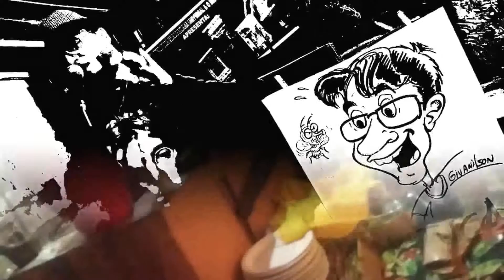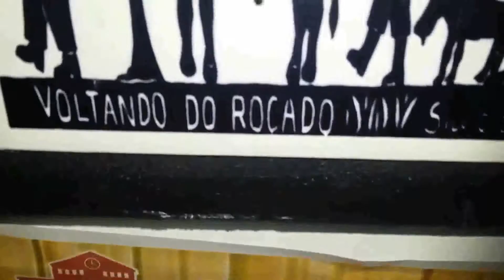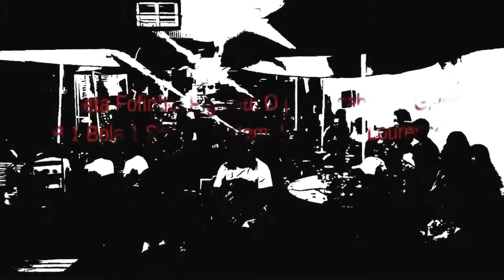CÉLIO LIMA NA ESTAÇÃO DARK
CÉLIO LIMA APRESENTA OS PERSONAGENS:
O PÓS - FILOSOFO FREDERICO ESPIRRO
A POESIAUTORAL DO POETA-MATUTO-MARG!NAL !!!
PORRESIAS: "O HAITI NAO E O HOITI I&II / HINO A VIDA I"
SARAU - ESTAÇÃO DARK (ESTAÇÃO DO SABOR - BEZERROS - PE) 06/01/17
(SOCIEDADE FDP + RESISTÊNCIA POÉTICA)
FILMAGEM iRAM F. R. BRADOCK